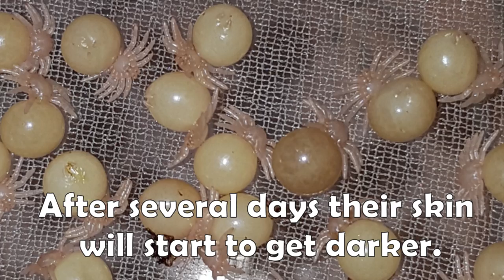Tarantula Life Cycle From Eggs to Adult (Poecilotheria Metallica)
Poecilotheria metallica tarantula Life cycle from eggs to Adult.